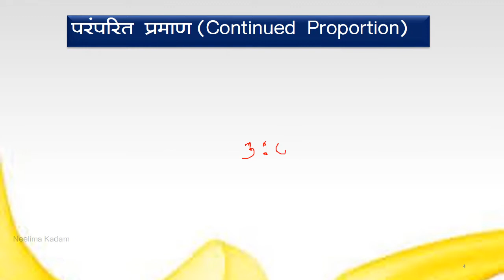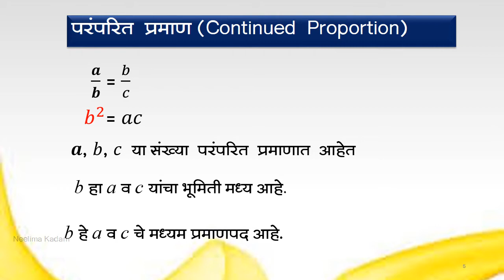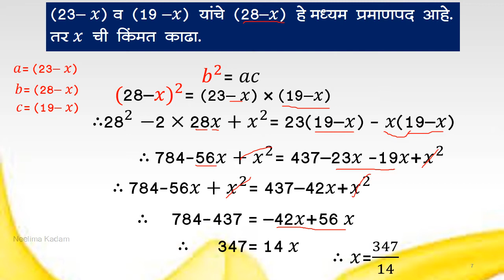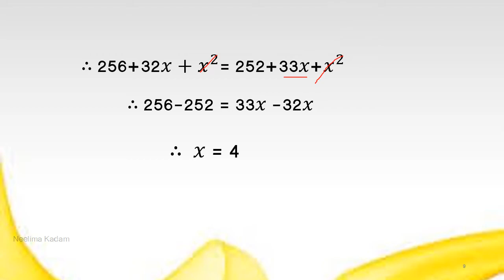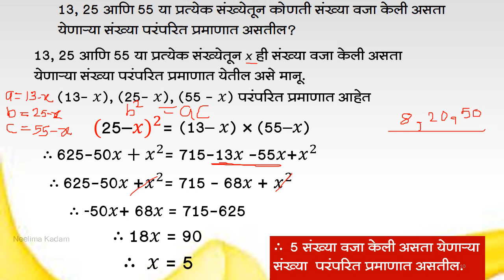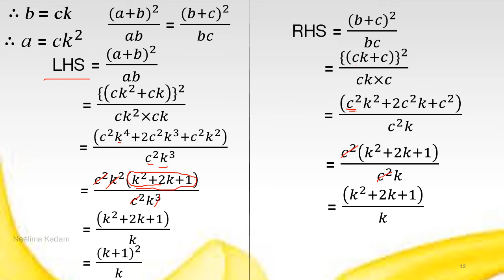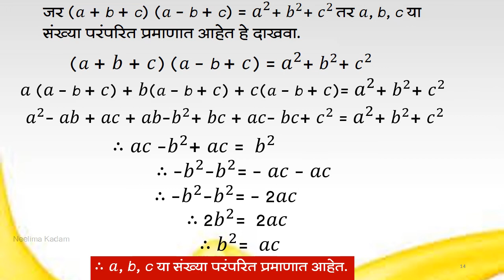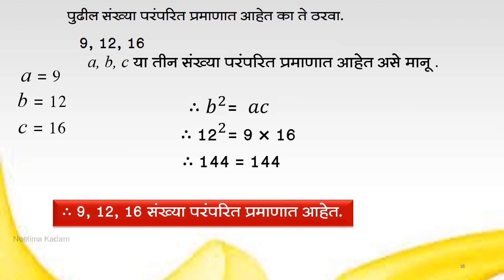BMC EDU Mar. Std-9th,Sub-गणित भाग I 4. गुणोत्तर व प्रमाण भाग -V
दिनांक  :- 13/10/2020
इयत्ता :- नववी
विषय:- गणित भाग-I
अध्ययन घटक :- 4. गुणोत्तर व प्रमाण भाग -V
 साहित्य :- PPT